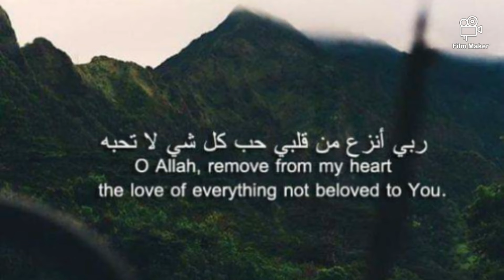CHICKEN DO PYAZA | CHICKEN RECIPES | مرغ دو پیازہ